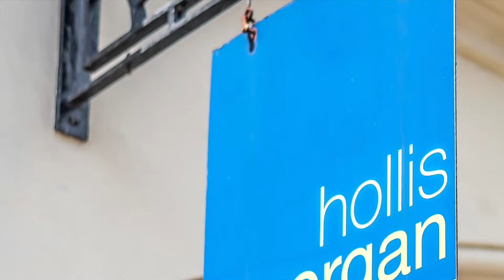Hollis Morgan | Auctions - 28 Brigstocke Road, St Paul, Bristol, BS2 8UB